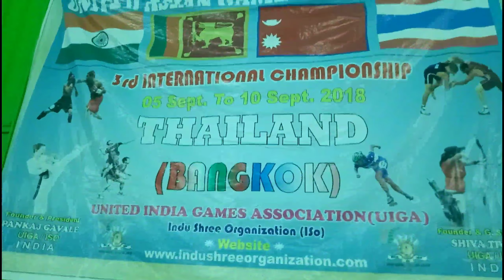SBKF 2nd International Games 2018 Bangkok-THAILAND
*Sept. 2018 : Organized SBKF 2nd International Games in various sports like Archery, Skating, Wrestling, Karate, Badminton, Kick Boxing, Volleyball in collaboration with Sports Authority of Thailand. The event was conducted  at Pattaya Sports Complex in Pattaya & Huamark indoor stadium in Bangkok, Thailand with 70 contestants participating in the event held from 5th Sept. to 10th September.